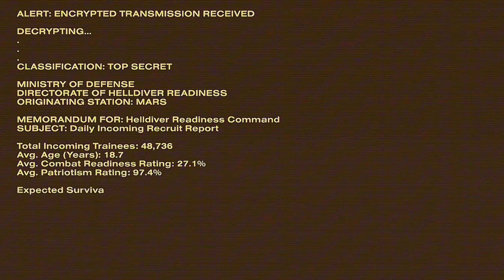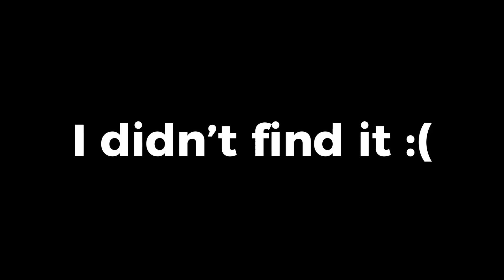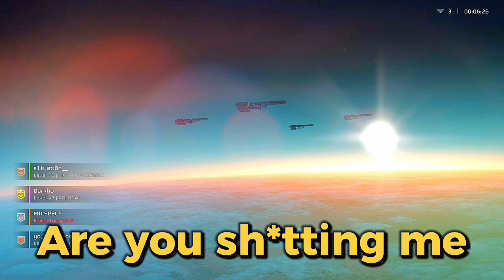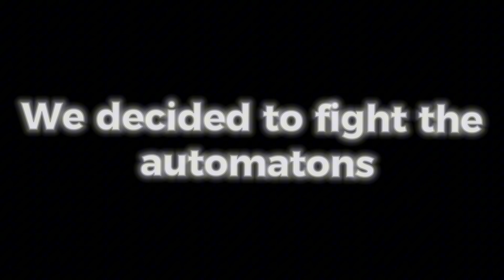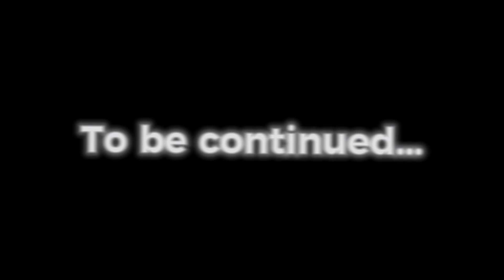Why We Should NEVER Get Enlisted In The Army… | Helldivers2 - Part 1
MILSPEC5(Jesse) thought it was a good idea to put us in the middle of an intergalactic war. WHATS THE WORST THAT CAN HAPPEN…

Go check out the VOD channel: @yoboydoomvod

Go check out the Clan channel: @BajaGoats